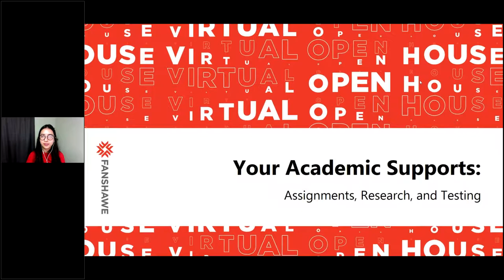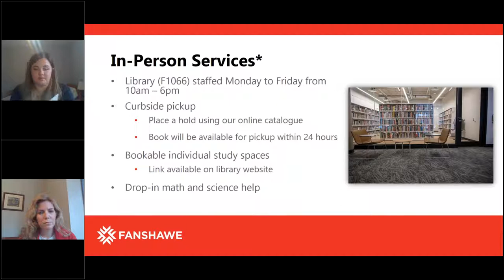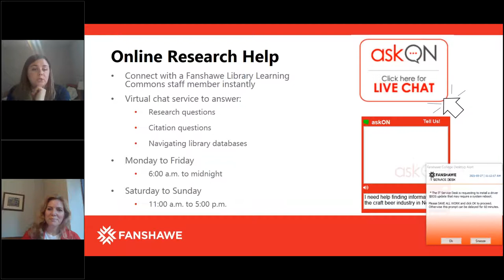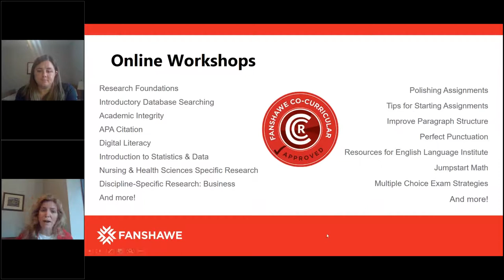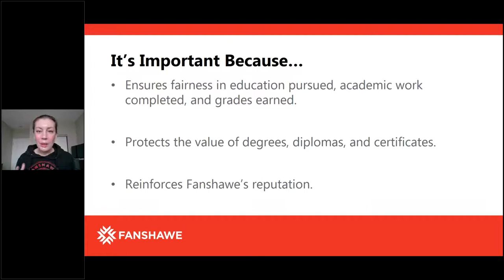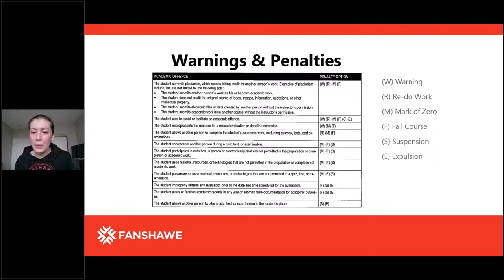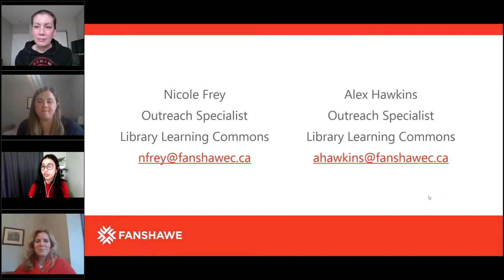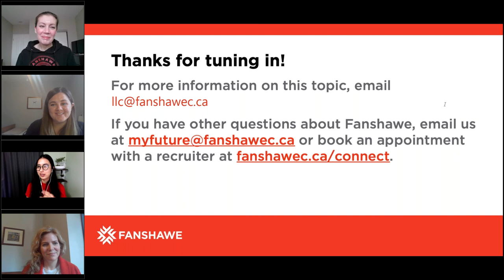Your Academic Supports: Assignments Research and Testing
We had a great time connecting with students at Fanshawe’s Spring Virtual Open House on March 21, 2021! Get an in-depth look at your program, student services and student life at Fanshawe in these On-Demand Videos.

If you have any questions about Fanshawe, please contact or book an appointment with a recruiter If you are an International student, please contact and make sure to check out the Fanshawe International channel